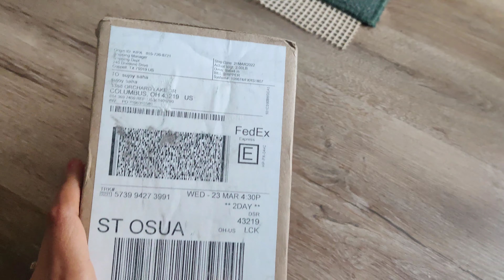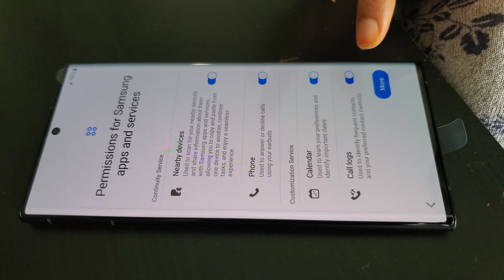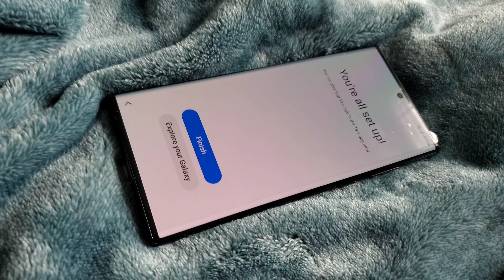samsung galaxy s22 ultra / unboxing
bengalivlog
indianvlog
samsungs22